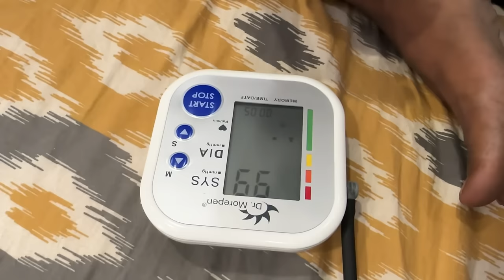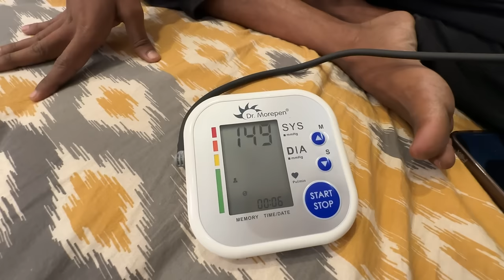Itne dino se vlog q nhi aa raha 🥲 || Mummy Papa aaye mujhse milne 🥰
Jyotishree mahato